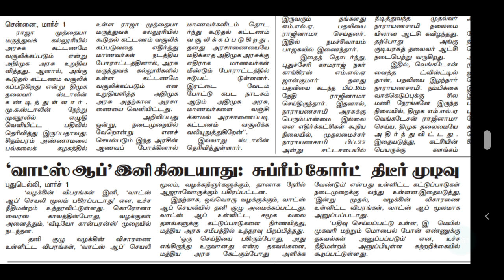வாட்ஸ்அப் இனி கிடையாது | WHATSAPP IN INDIA | SUPREME COURT JUDGEMENT LATEST OFFICIAL UPDATES